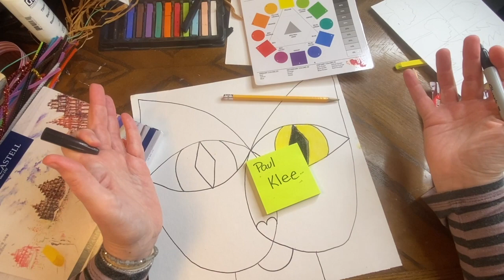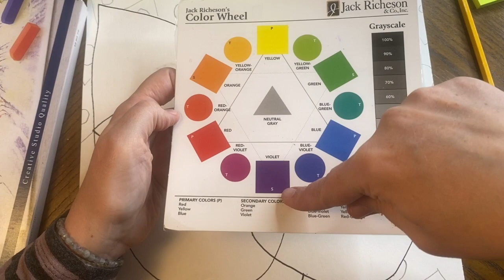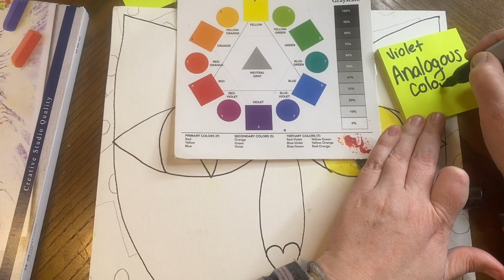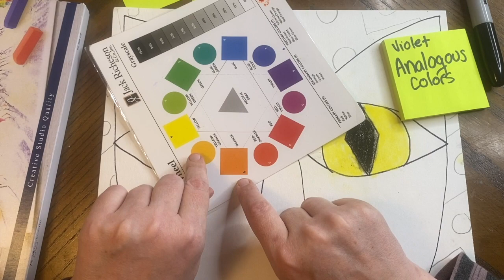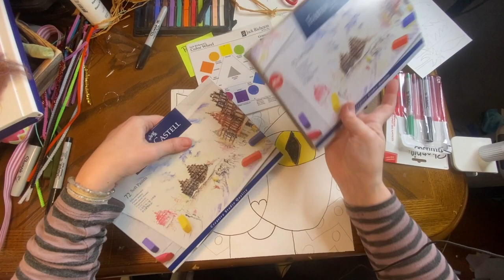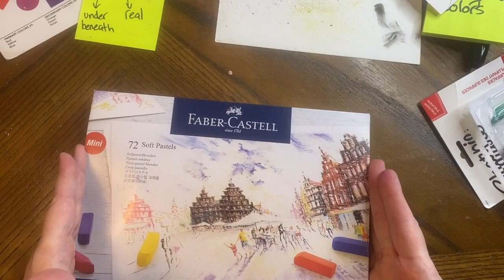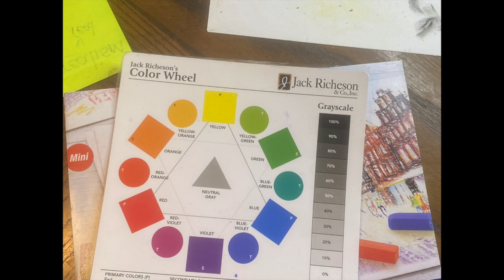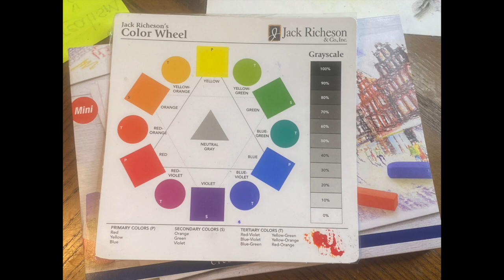3rd- Cat and Bird day 2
This video is about 3rd- Cat and Bird day 2